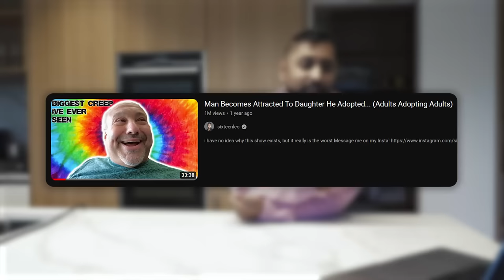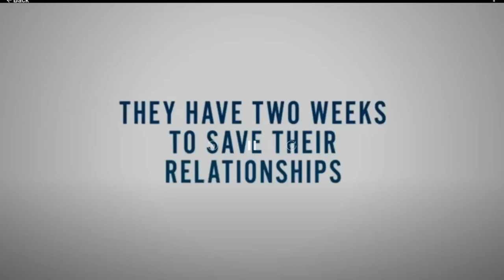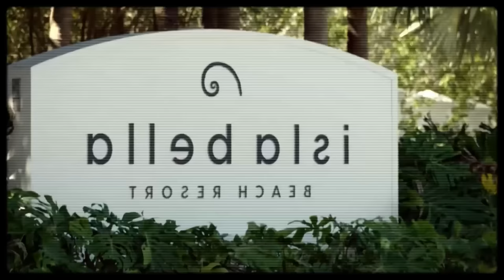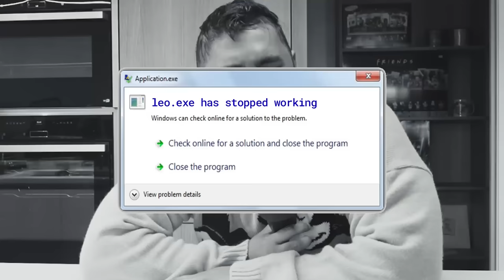Big Ed Is BACK with a new show and Its HORRIBLE - 90 Day Last Resort